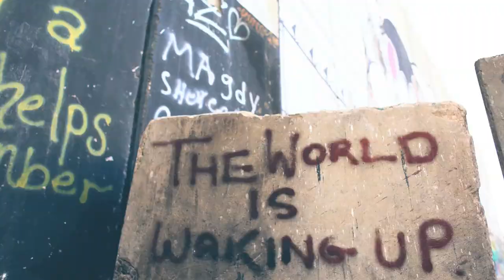Résistance Trailer #2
Radiance of Résistance tells the story of two young Palestinian ladies who's grass roots journalism is bringing global awareness to their plight in Nabi Saleh, Palestine. Music by Kofia.